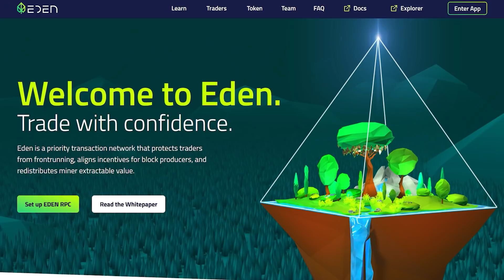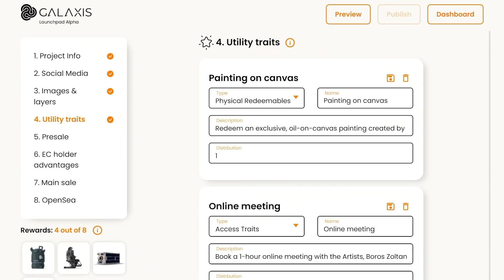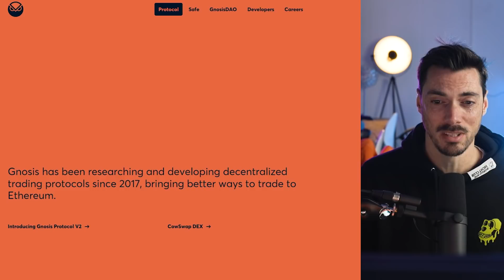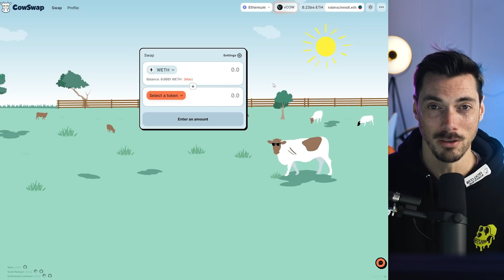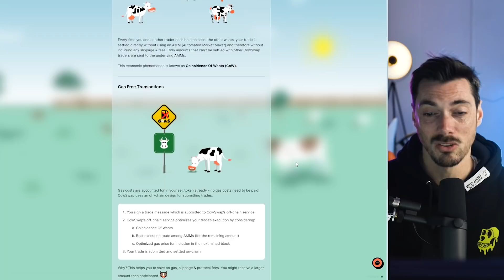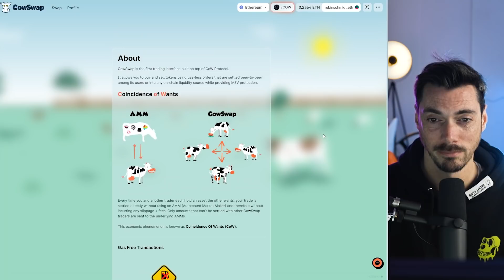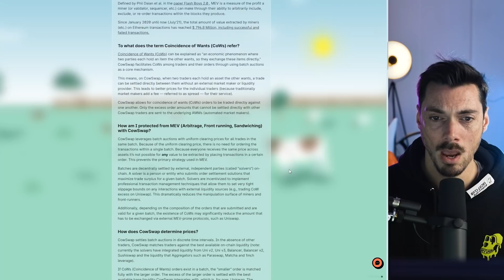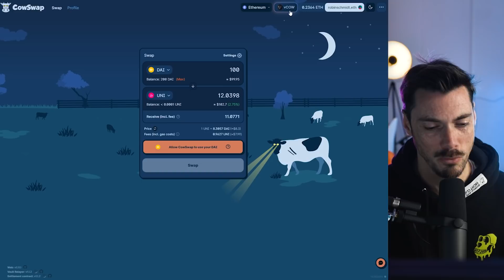Is this the cheapest way to swap on Ethereum?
Ethereum's MetaDEX Aggregator that allows to trade with MEV protection while using ETH-less orders that are settled p2p among users or the best AMM.